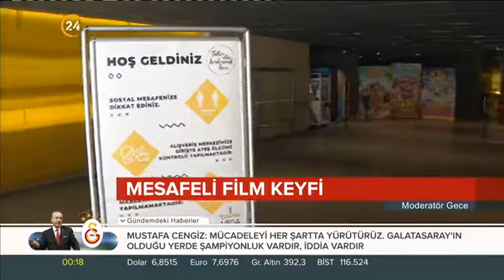Venezia Yönetim Direktörü Oğuz Isıgöllü / 24 TV / ''Sinemalarda Yeni Dönem'' Röportajı